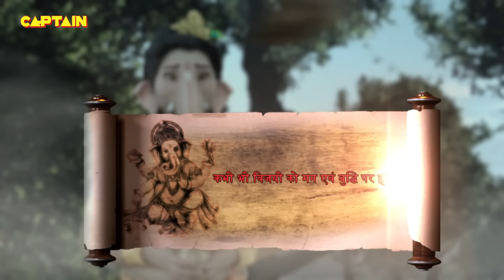महाशक्ति ने नरसिंह के क्रोध को कैसे शांत किया ? Vighnaharta Ganesh - Ep 465 | Full Episode